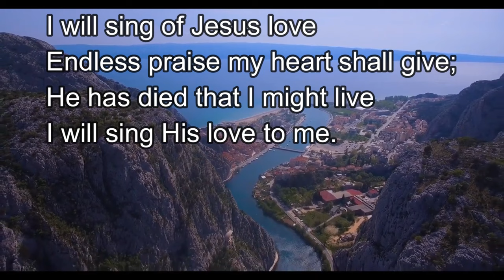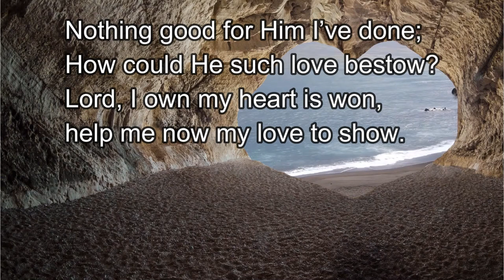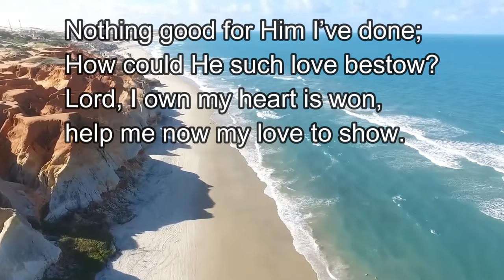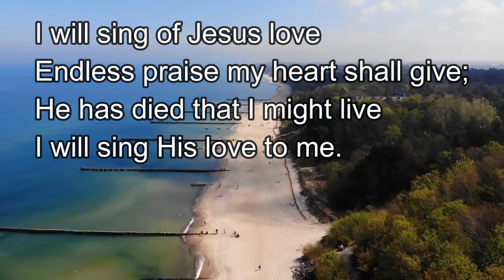SDA Hymn 183 – I Will Sing of Jesus' Love With Lyrics